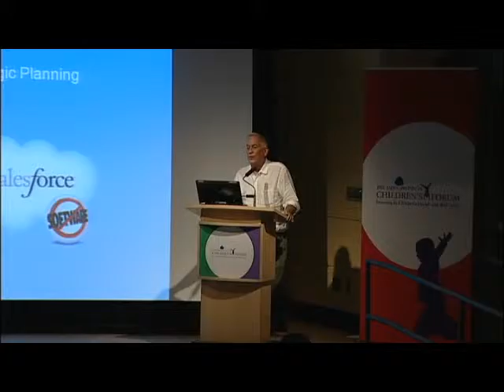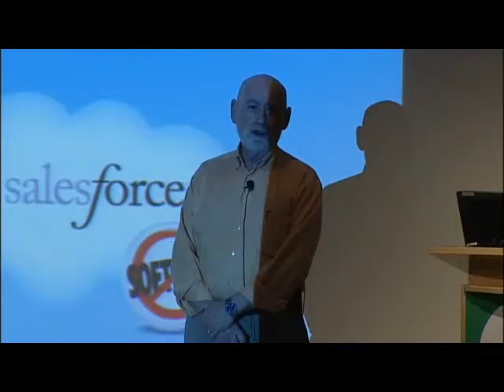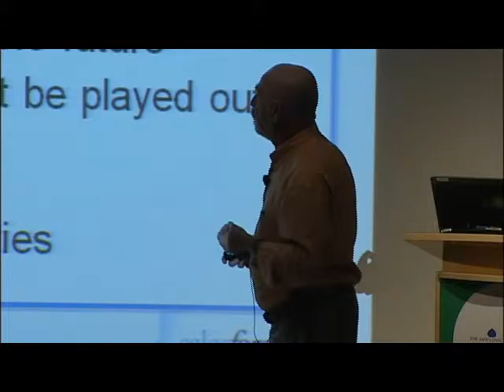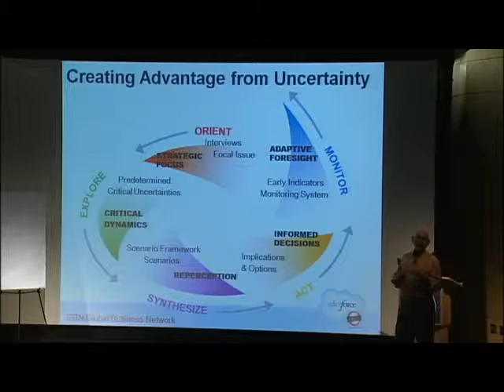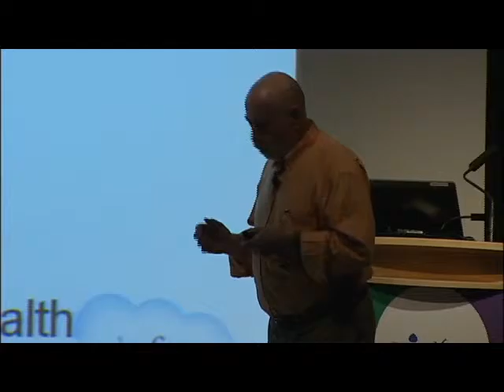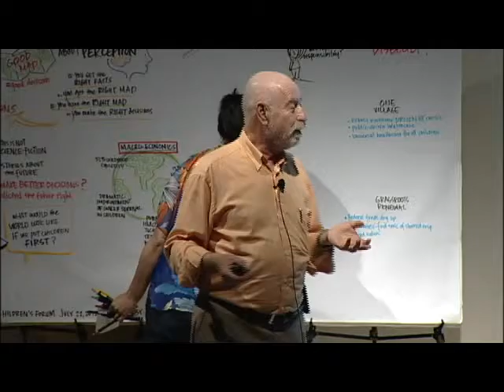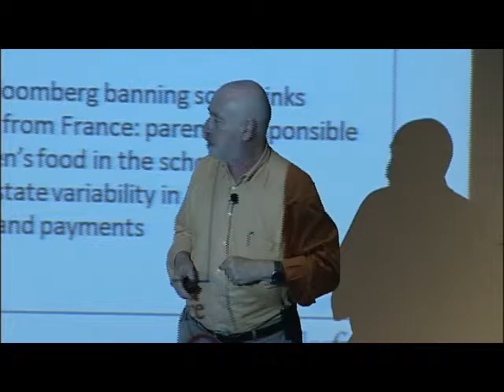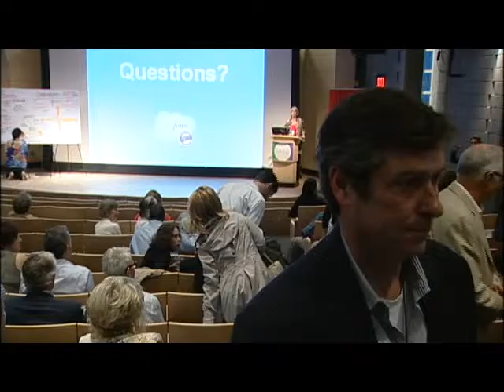The Aspen Children's Forum Introduction to Scenario Thinking: Putting Children First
Scenario thinking is a power ful approach to helping organizations and individuals embrace, influence and plan for a better future.
Participants will be asked to imagine the four very different futures for children’s health specifically created for this event. Over the course of the Forum, attendees may choose to par ticipate in highly interactive breakout sessions designed to explore these scenarios further—and to identify actionable philanthropic strategies that lead to a better future for children.
Peter Schwartz Co-founder, Global Business Network; Senior Vice President of Global Government Relations and Strategic Planning, Salesforce